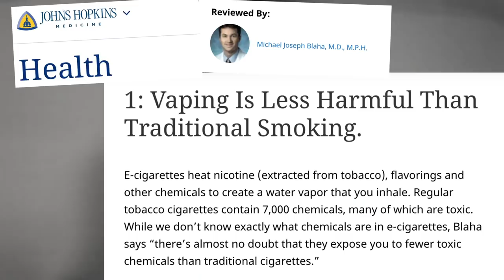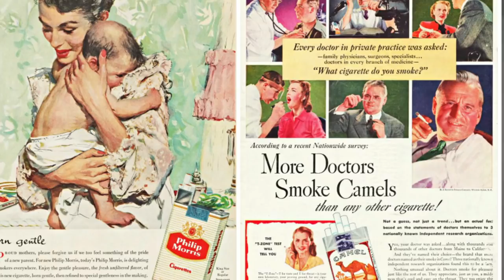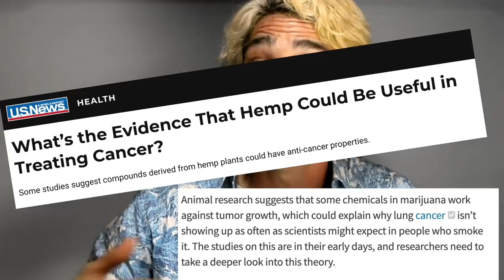How to Quit Smoking in 6 Steps | American Spirits, Vaping, Snus, Nicotine Gum, Hemp Cigarettes, Tea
Some people can quit smoking "cold turkey," but I've always preferred my turkey warm, so I succeeded with a "daisy chain" method for quitting. Addictions tend to leave a gaping hole in their wake, so I down-regulated my desire for cigarettes by replacing them with natural smokes or American Spirits, then vaping, then Swedish snus, then nicotine gum, then hemp cigarettes, and then finally, a healthy oral fixation like tea, water, or mints. Asking someone to just give up a crutch overnight is often too much, and you shouldn't let the perfect be the enemy of the good, and while smokeless tobacco or hemp cigarettes aren't perfect, the vast majority of scientists agree that they pose fewer health risks. If you're someone who's hit your head trying to quit the most addictive drug on Earth (arguably more addictive than heroin), you might have success with these steps. I know I did! Start with the nicotine cessation tool I like best: Nicotine Gum